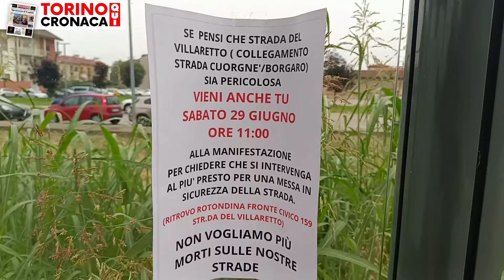Villaretto in rivolta contro gli incidenti: «Basta morti lungo le nostre strade»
Villaretto torna a protestare contro la scarsa sicurezza stradale nell’area che collega Borgaro e strada di Cuorgnè, e questa volta lo fa direttamente in strada, con i cartelloni e la voce alta, sperando di far arrivare il proprio messaggio all’amministrazione comunale: “Basta morti sulle nostre strade”.

Scopri tutti i nostri contenuti dalla redazione di Torino Cronaca